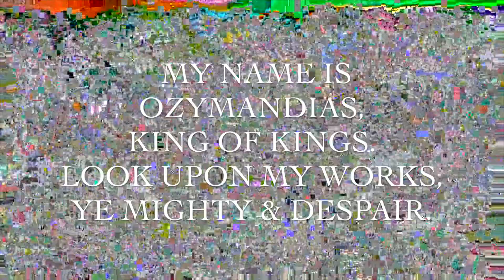8 7 18